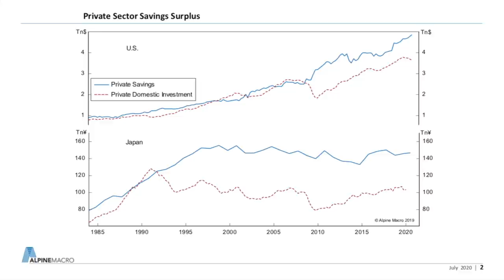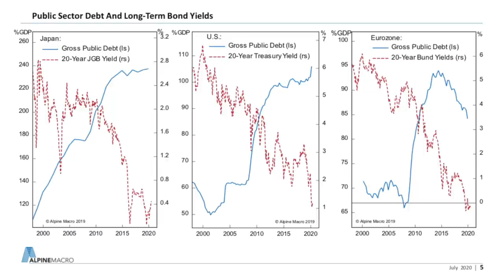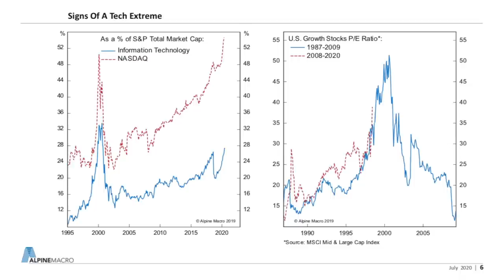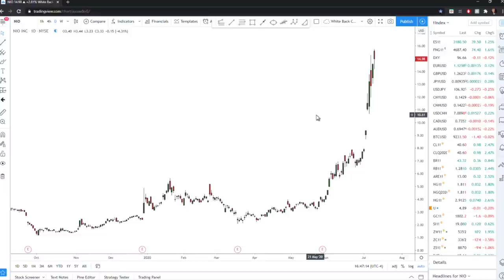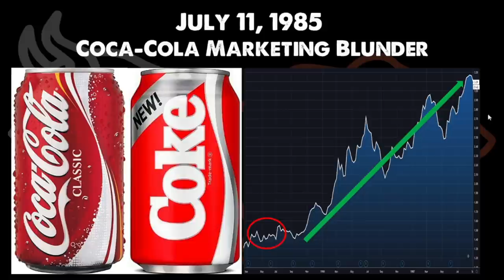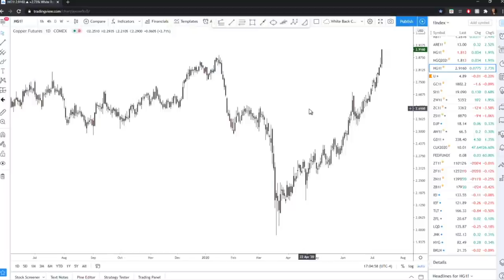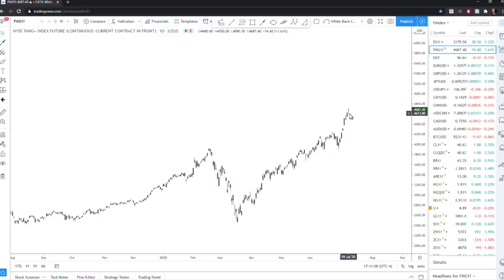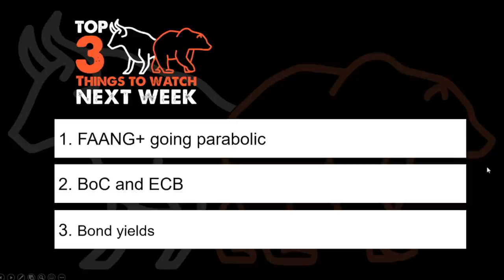What's Wrong With A Little Inflation? (guest: Tony Boeckh) - Market Huddle ep.88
In episode #88, Patrick Ceresna and Kevin Muir welcome the legendary Tony Boeckh - founder of the famous Bank Credit Analyst and now part of the Alpine Macro team. Tony shares stories from nearly half a century in the markets and tells us the tale of when he was working at the Bank of Canada in the early 1960's.

Fast forward to:
00:00:57 Feature Interview with Tony Boeckh
00:56:59 Talking Charts
01:12:24 This Week in Trading History
01:19:22 WTF Clip of the Week
01:23:32 Top 3 Things to Watch